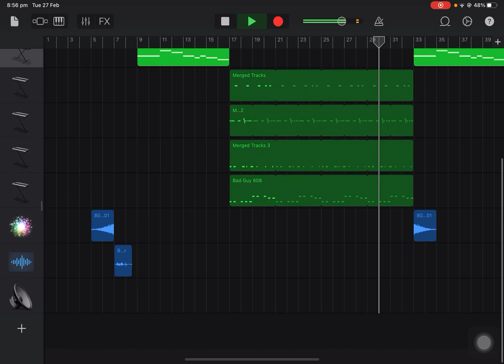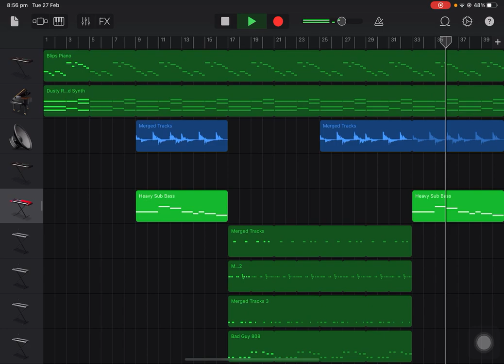Trap Beat Made in garageband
Before you comment "oH yOu StoLe ThIs sOng!!!' I watched a tutorial by @flyyeli